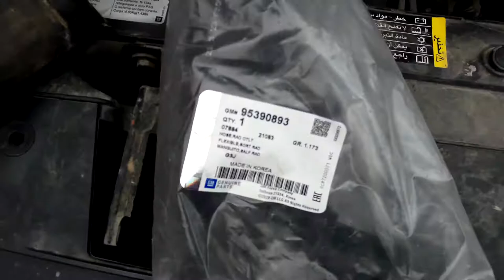Pasang Selang Air Radiator Mobil Chevrolet Cruze Ls #2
hallo  Kawan Terimakasih sudah mampir ke channel youtube kami
Kali Ini Pasang Selang Air Radiator
Kebetulan Yang Rusak Selang Air Radiator Mobil Chevrolet Cruze Ls
Mudah mudahan video yang saya buat Bermanfaat buat kalian
mohong dukungan nya supaya saya lebih semangat lagi membuat videonya terimakasih.

Cara cuci Ac Belajar elecktronik Memperbaiki tipe polytron Memperbaiki layar LED Suasana Di arab saudi Menyetis Di arab saudi # Jalan di arab saudi ngevlog di arab saudi Cuci Mobil sport#KENANGAN KU DI JEDDAH KSA#ampli gitar oranye ampli gitar murah ampli gitar oranye 8 inchi ampli gitar keren ampli gitar termurah ampli gitar keren ampli gitar untuk di kamar#ampli gitar kece Cara Cuci AC Split yang baik dan benar Cervice Dynamo Stater Mobil Honda mrv Perbaiki Pompa Air Celup bersama sarif hidayatullah SONY model HCD-AZ33D
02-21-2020 Sony Eject Standby Bermasalah #Cara merubah voice changer PUBG Mobile cara merubah suara pubg menjadi upin ipin cara menggunakan MorphVOX cara instal MorphVOX pro cara instal MorphVOX Cara merubah suara PUBG mobile # cara mengganti suara PUBG # cara mengubah suara PUBG mobile # Cara merubah suara di komputer # cara merubah suara PUBG Cara memakai MorphVOX # Cara setting MorphVOX di komputer Suara PUBG menjadi suara upin ipin Cuci selang Air Radiator Aipdam channel tv lcd rusak jalan jalan di saudi suasana di saudi arab berkerja di saudi memperbaiki mobil rusak panasnya di saudi cara edit video kinemaster cara mengedit video pake kinemaster membuat overlay membuat greensreen youtube